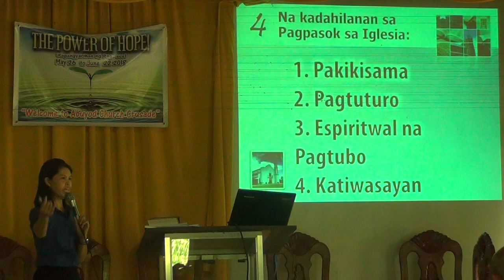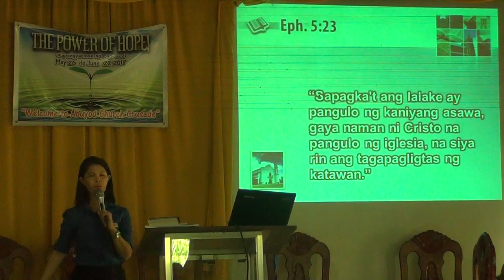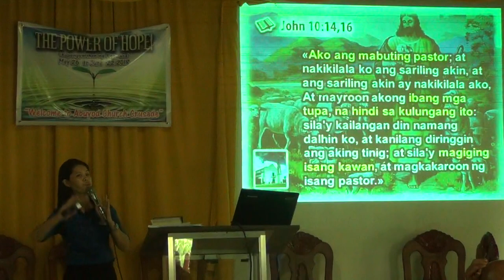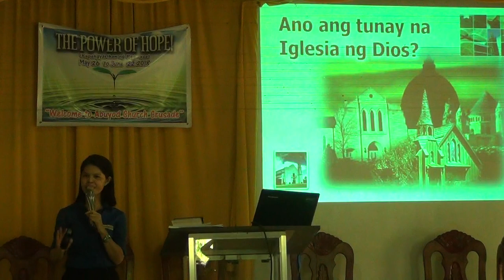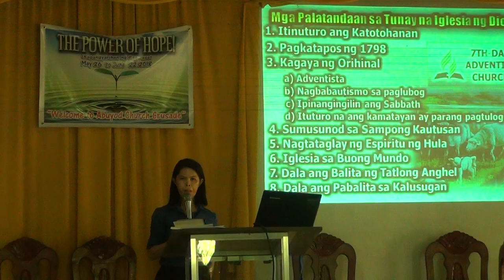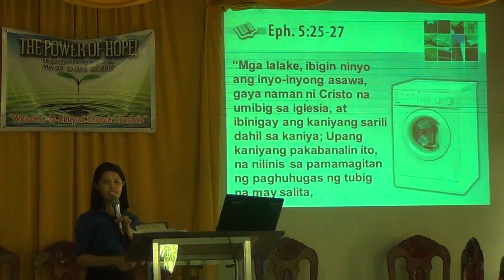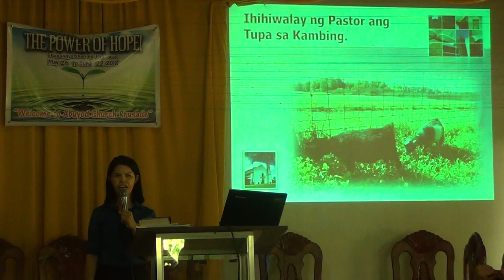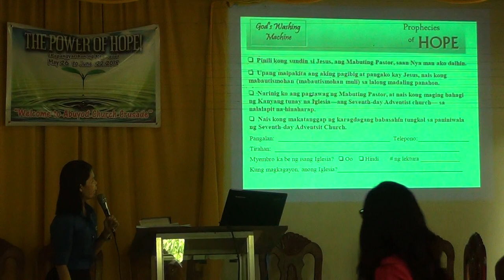God's Washing Machine [tagalog bible study] - Darlyn Cabarubias - 2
Abuyod SDA Church. (PAFCOE-Philippine AmazingFacts Center of Evangelism) 00091